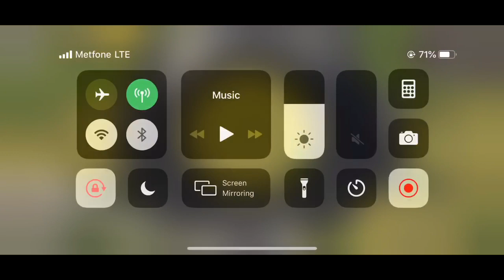[CAMBODIA] PUBG MOBILE GAME PLAY | LET'S HAVE SOME FUN#44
Developer:
HERO Game

Genre:
Action

 Here you have my new record in pubgm! Also fighting 2 squads at the same time got my hands shaking! Haha This was epic!

❀ Who am I? ❀
Name : Sorn Bophan
Country : Cambodia
Language : Khmer / English
Server : iOS
DotA2 and Mobile Legends Caster, MC, Streamer, Influencer